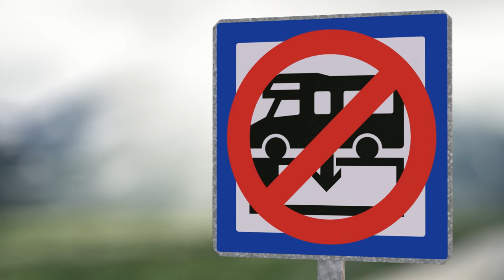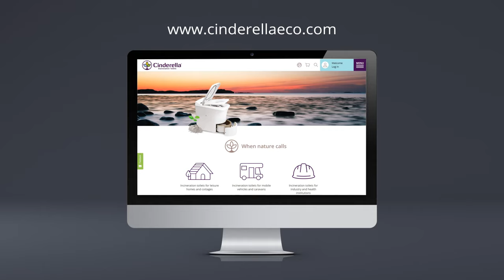Cinderella Travel Incineration Toilet for RV's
Water-free and easy incineration toilet - no black water emptying, easy to use!